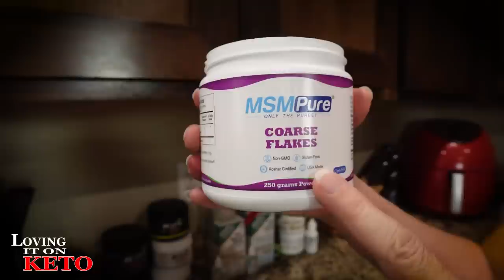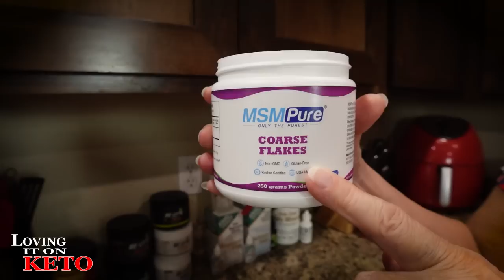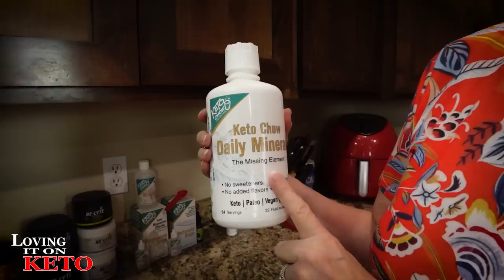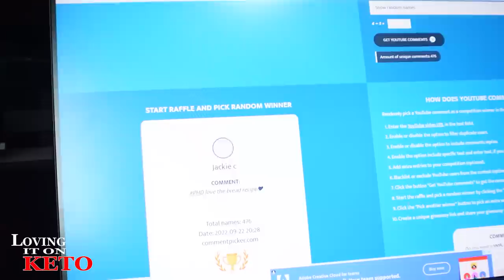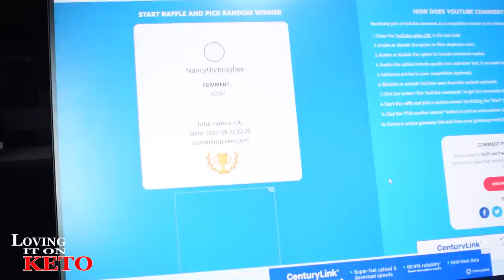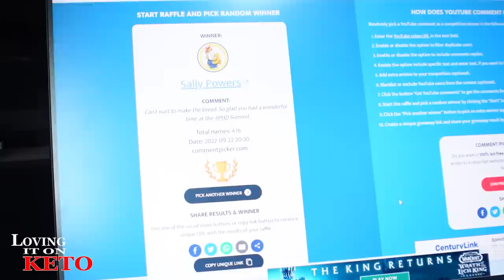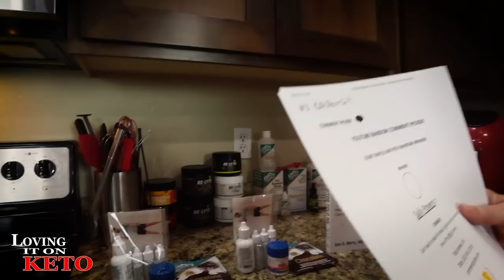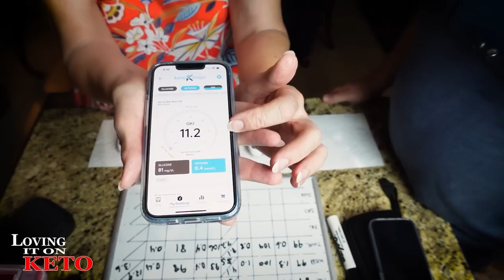HOW TO MAKE CHOCOLATE PEANUT BUTTER BACON FAT BOMBS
999  HOW TO MAKE CHOCOLATE PEANUT BUTTER BACON FAT BOMBS

FAT BOMB MOLDS LINK ( you will see them in the NEWEST ITEMS area of the page
FRADEL DIGITAL KITCHEN FOOD BOWL SCALE
Fradel Digital Kitchen Food Scale with Bowl (Removable) and Measuring Cup - Stainless Steel, Backlight, 11lbs Capacity - Cooking, Baking, Gym, Diet - Precise Measuring (Red)

we are trying to make it easy for everyone, so you are able to find what you have asked for or to get some of the food and wares that Wendy is using in the episodes. This is the place you will find everything.  what you will notice is that it is sort of a list with pictures of the items. If you have any ideas on how to make it easier, please let us know by clicking on the green button on the MENU PAGE of the site near the top of the page.   If you don't see the item that you are looking for, please tell us the name of the item, and we will place it there for future reference.

MY ADDRESS for sending cards and others is:
GREMBERRY FARMS
LOVING IT ON KETO SITES:
LOVING IT ON KETO AMAZON STORE